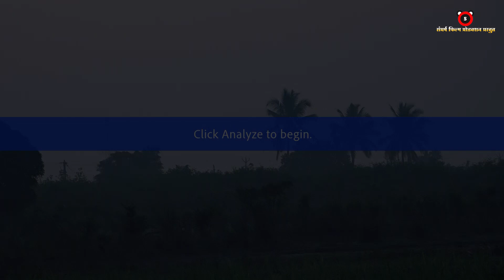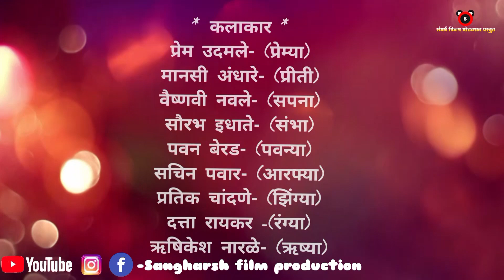चपलांचा 🤪 गफला 😝 आत्ता आर्फ्याच 🤦काय खर नाय 🤩 😂 गंमत गावाकडची || भाग 6 वा || संघर्ष फिल्म प्रोडक्शन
😍👉 चपलांचा 🤪 गफला 😝 आत्ता आर्फ्याच 🤦काय खर नाय 🤩 😂 गंमत गावाकडची || भाग 6 वा ||

निर्माता
प्रेम उदमले
सौरभ इधाते

कथा/पटकथा/संवाद
सागर साठे

दिग्दर्शन/छायंकन/संकलन
सौरभ इधाते

प्रोडक्शन हेड
सौरभ इधाते
प्रेम उदमले

प्रोडक्शन मॅनेजर
दत्ता रायकर

व्हाईस ओव्होर
उद्धव काळापहाड
(K.P LIVE STUDIO'S)

थिम संगीत
अंबादास पाचरणे

पोस्टर & थमनैल एडिटर
आदित्य इधाते
टीम सपोर्ट:-
Instagram I'd :-

☆कलाकार -:
प्रेम्या  - प्रेम उदमले
प्रीती - मानसी अंधारे
सपना  - वैष्णवी नवले
संभा  - सौरभ इधाते
पवन्या - पवन बेरड
आरफ्या  - सचिन पवार
झिंग्या  - प्रतिक चांदणे
रंग्या  - दत्ता रायकर
ऋश्या - ऋषिकेश नारले
रुद्रा - अक्षय वायकर